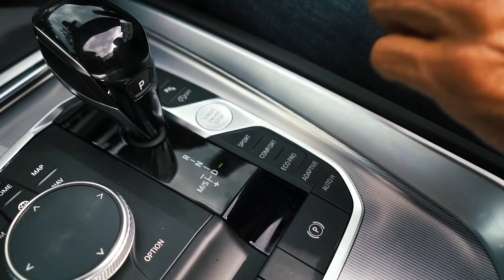Watch The 2019 BMW Z4 Race A 1,100 Tonne Ferry Across Sydney Harbour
Two men embark on a friendly wager to discover the fastest way across Sydney's iconic harbour. In the red corner, the new BMW Z4 M40i and the green corner, a 70 metre 1,140 tonne passenger ferry. Who will win the 28 minute dash for harbour supremacy?